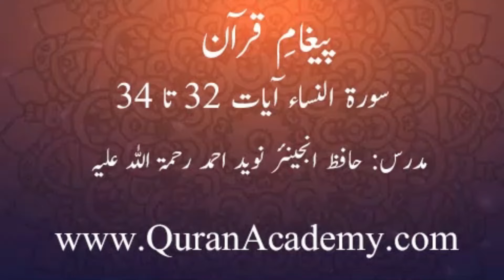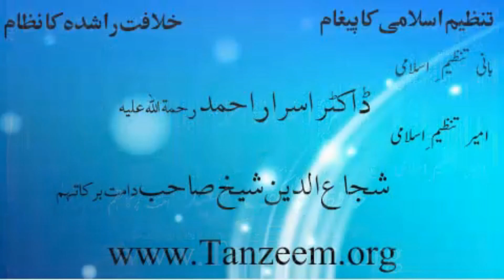Clip # 0165 - 004 Surah An-Nisa Ayaat 32 to 34 | Hafiz Engr. Naveed Ahmed | Paigham-e-Quran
Clip # 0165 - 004 Surah An-Nisa Ayaat 32 to 34